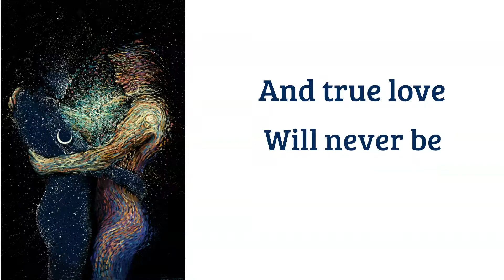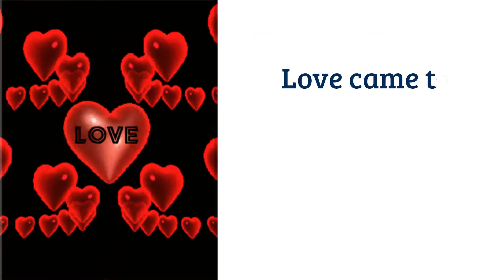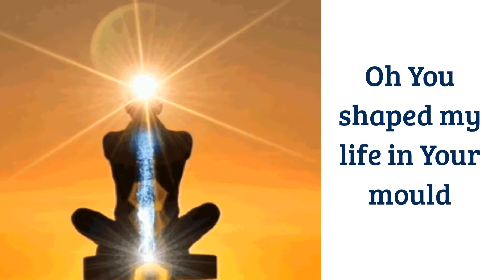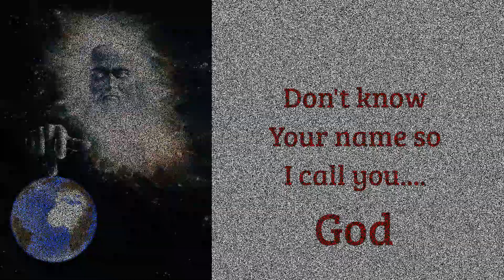Don't Know Your Name Meta Music Man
This project was 10 years in the making.  A song about transitioning from an agnostic belief system to being open to a Higher Being.